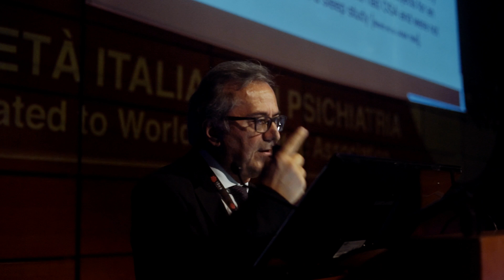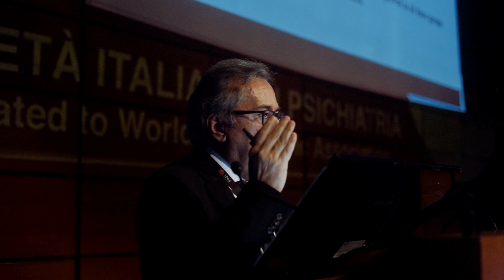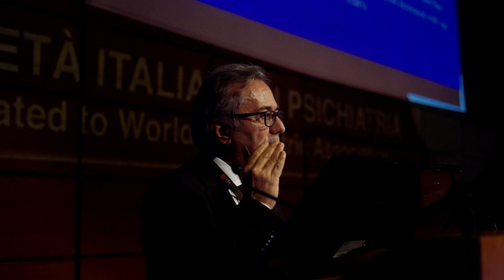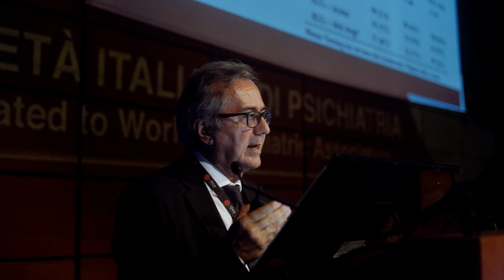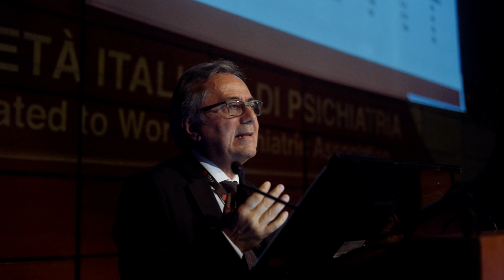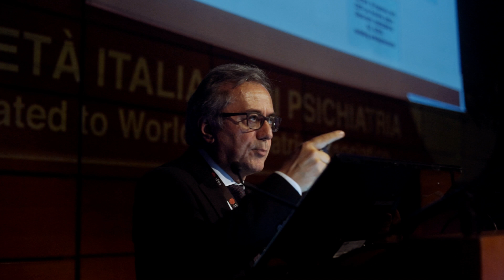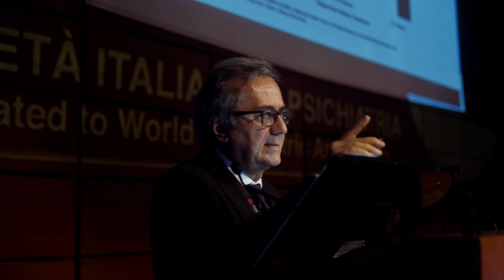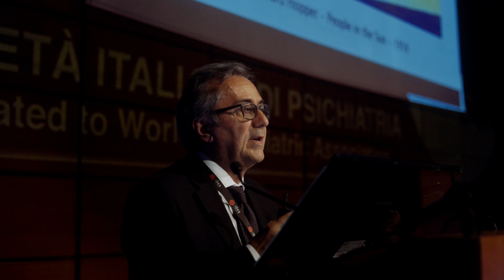LUIGI FERINI STRAMBI Triazolam aspetti clinici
Relazione presentata durante i lavori del 48° Congresso Nazionale della SIP - Società Italiana di Psichiatria a Torino (13-17 Ottobre 2018)